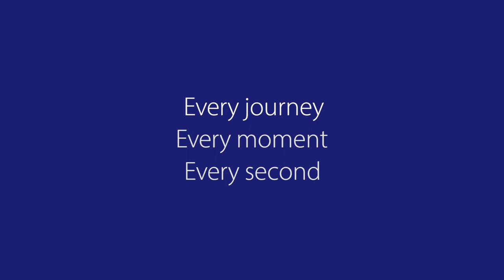Kate Richardson-Walsh - Hockey | Everything Counts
Every Team GB athlete has a journey to tell. Watch 3 time Olympian Kate Richardson-Walsh describe what counts on her journey to Rio 2016.

Make sure you show your support for the team by leaving a message of support!